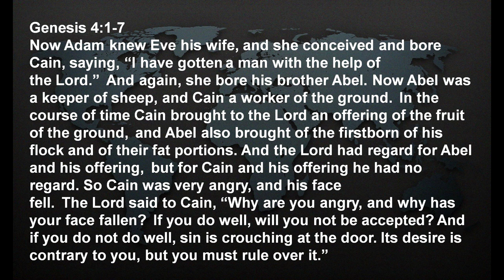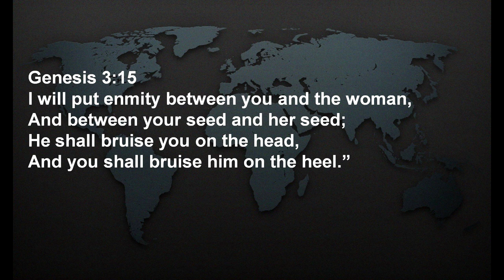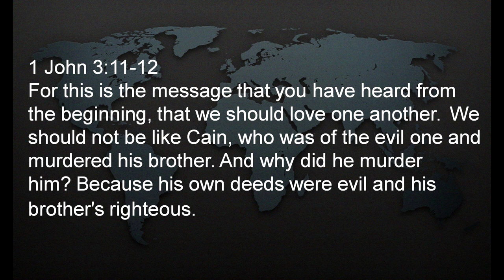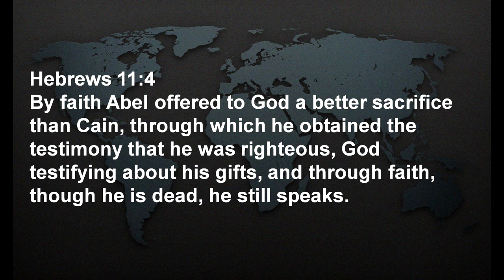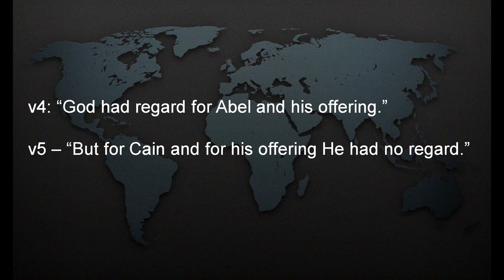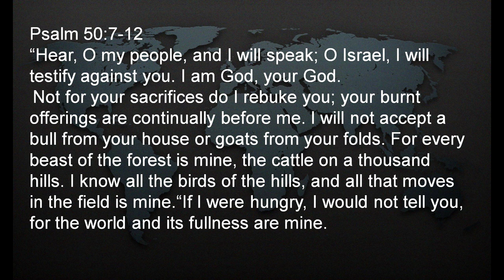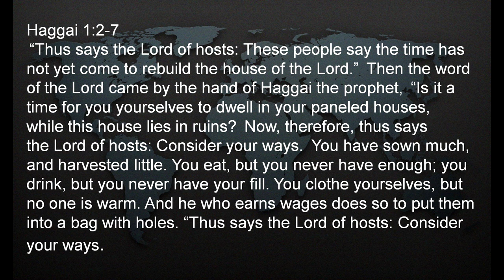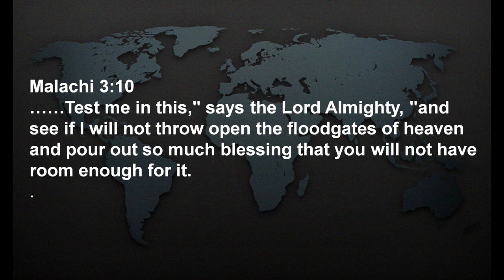Giving Sunday 2024